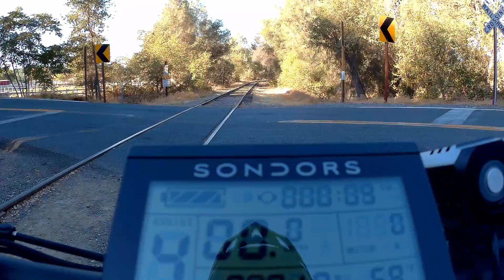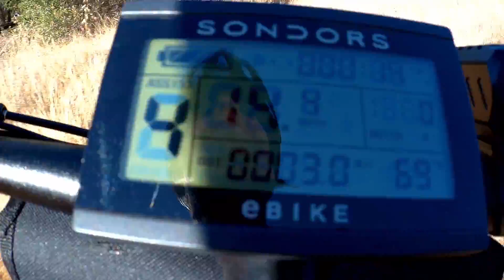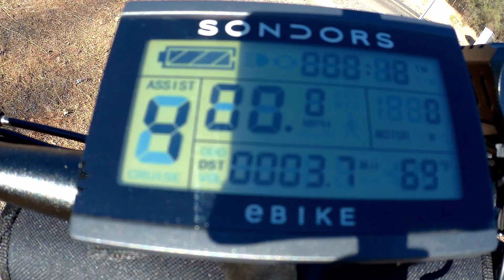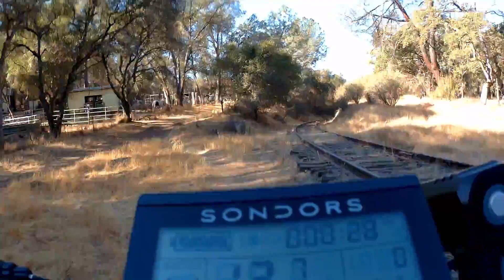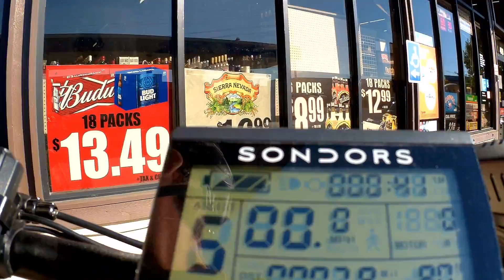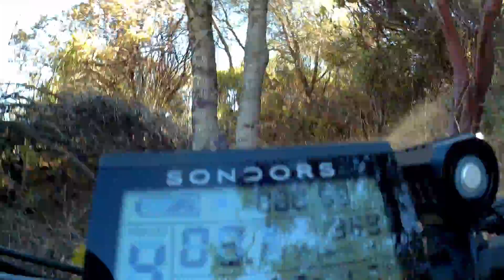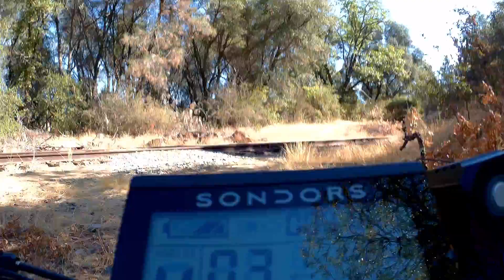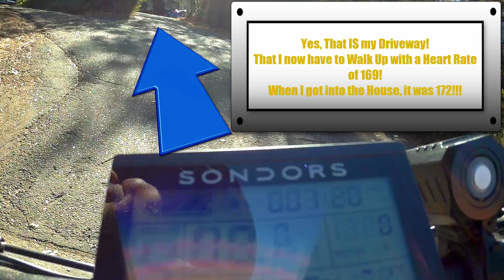Sondors Riding the Railroad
I rode the Railroad Tracks from Placerville to Shingle Springs and back on my Sondors Fat Bike.